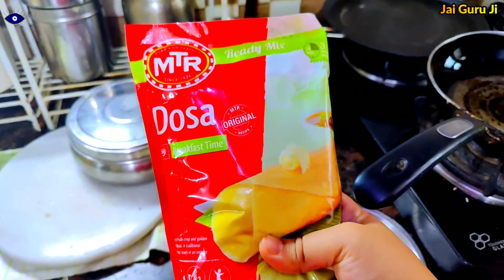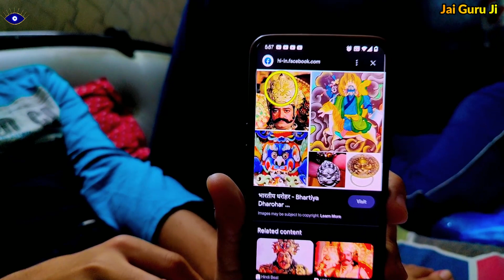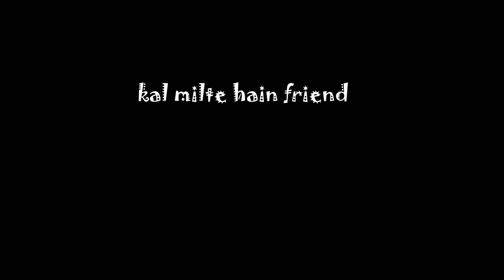Lo ji aapke jiju ne ki khoj Ravan ke Mukat ki | LOL | Chota Dosa banaya | vlogs PV163